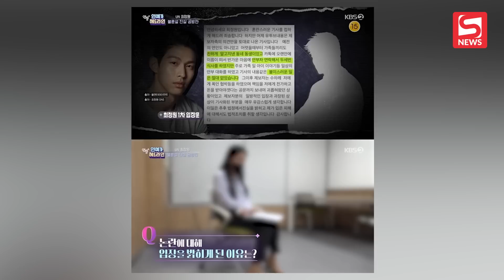Nam tài tử xứ Hàn bị tố bắt cá 5 tay, ngoại tình với 2 phụ nữ có chồng và 1 sao nữ top đầu